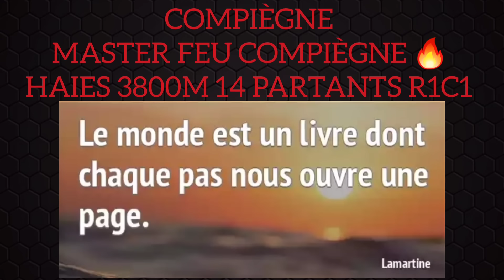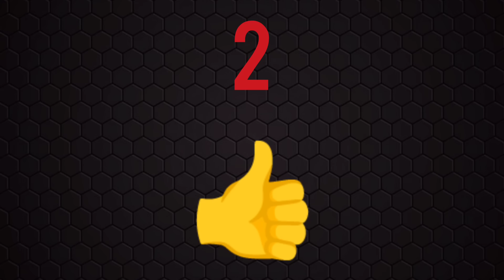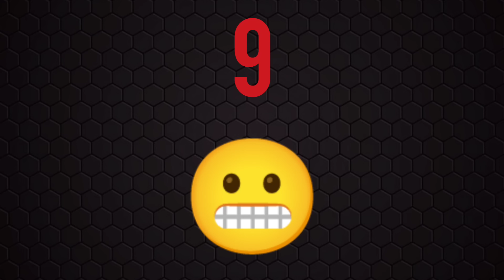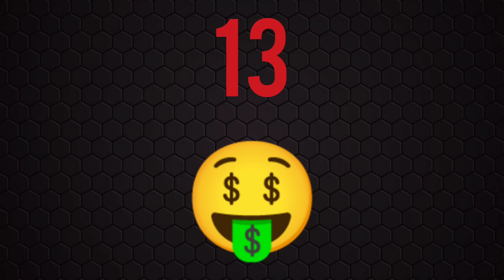PRONOSTIC QUINTE DU JOUR MARDI 26 SEPTEMBRE 2023 PMU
PRONOSTIC QUINTE DU JOUR MARDI 26 SEPTEMBRE 2023 PMU  BENOITREKIN YOUTUBE comment gagner de l'argent ?... DIRECTION COMPIÈGNE ! Pour le prono et l'analyse du QUINTE du jour par BENOITREKIN pmu pour LE PRIX DES MASTERS DE FEU DE COMPIÈGNE ! HAIES, 3800 mètres, 14 partants, réunion 1 course 1 ! Bonne chance à tous ! Gagner argent ! Choppez le moi dans l'ordre ce Quinté !!!

TICKETS VIP de BENOITREKIN ! Clique ici :
➡️ benoitrekin.fr ⬅️